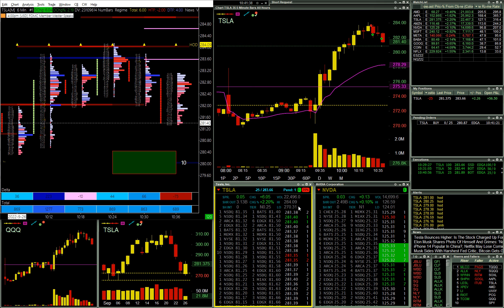TSLA Reversion Short | Live Day Trading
09/26/2022
Sat on my hands during the open waiting for something to set up, and nothing did.
Set my alerts and left for work.  Eventually TSLA worked its way up to resistance, showed signs of exhaustion, and set up for my reversion trade off a daily timeframe level.
Shorted into 284s and rode it down into 280s based off the footprint and volume profile.
Market was also signaling range day, so everything aligned on this one nicely.  I also did a good job of holding more size to target, compared to last week.